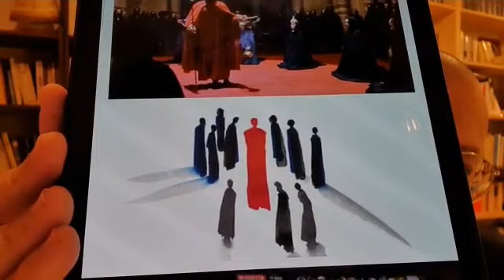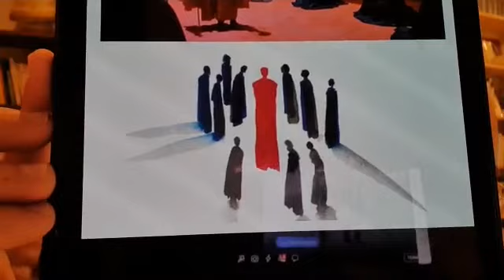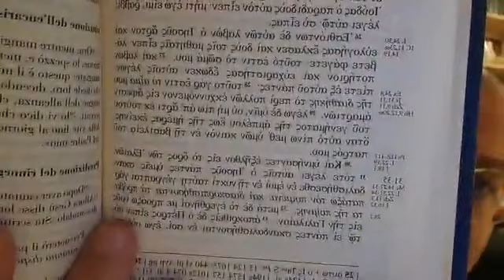"IL NUOVO MESSALE ITALIANO. L' ANTI-MESSA DELLA FALSA CHIESA DI BERGOGLIO. V PARTE